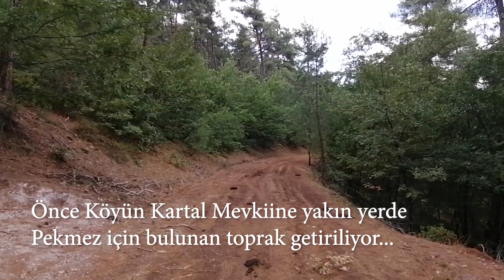Bağbozumu ve Üzümün Pekmeze Yolculuğu Hacıahmet Köyü Mustafakemalpaşa Bursa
Hacıahmet Köyü
Hacıahmet Mahallesi
Mustafakemalpaşa Bursa
Bağbozumu ve Pekmez